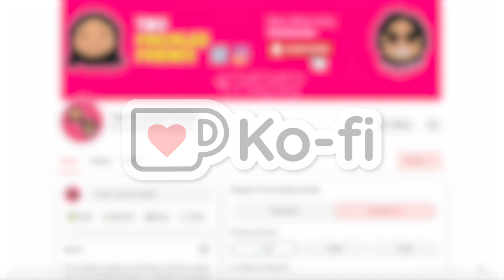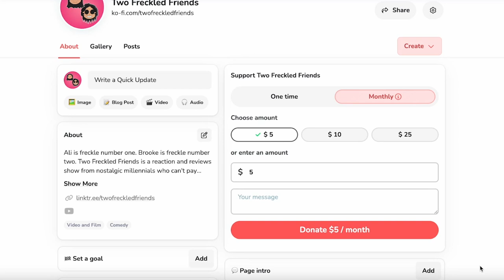Not MY GUMDROP Buttons - SHREK MOVIE REACTION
We are watching 2001's animated family classic, Dreamworks Shrek. We are watching Shrek for the first time in a long time. Where did Fiona learn those Bruce Li moves? Will Lord Farquaad get a leg transplant? Where did the fairy tale creatures live after they evacuated the swamp? Was the swamp not as swampy - levels looked a little low? Drop in the comments your thoughts on 2001's Dreamworks Shrek.